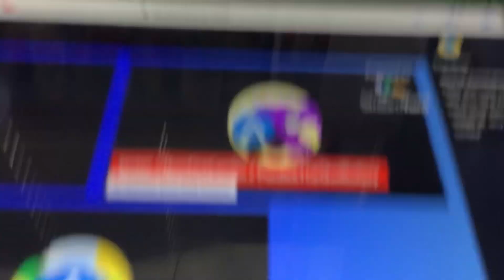AYOOOOOOOOOOO!!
Watch this!